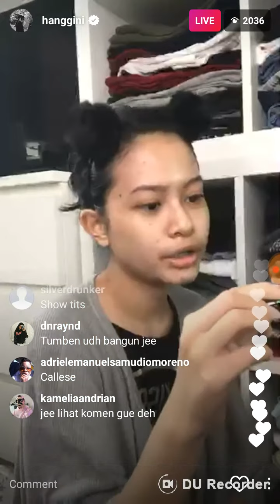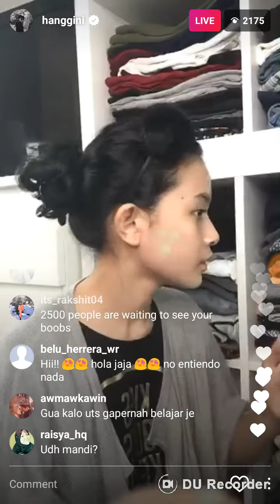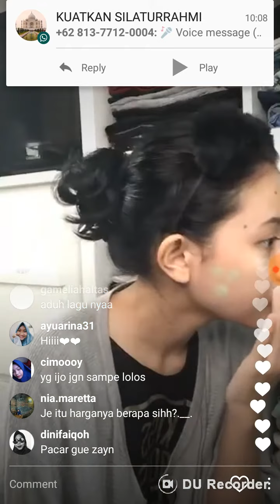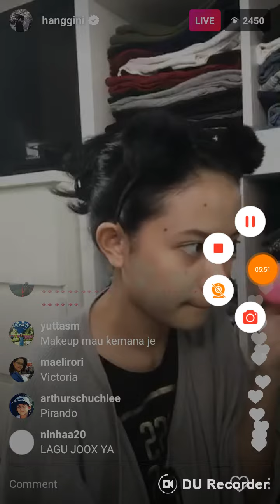Hanggini live instagram pakek yang ijo ijo